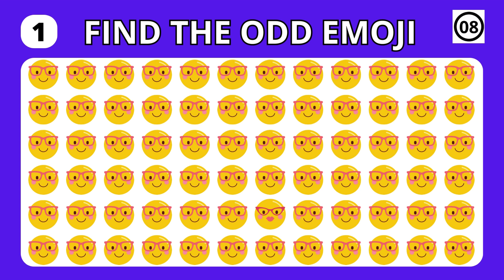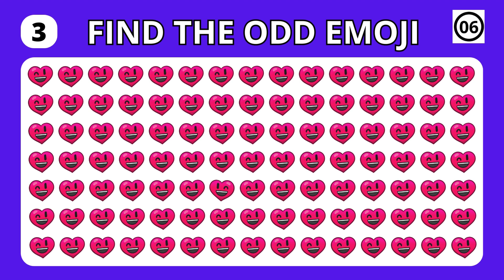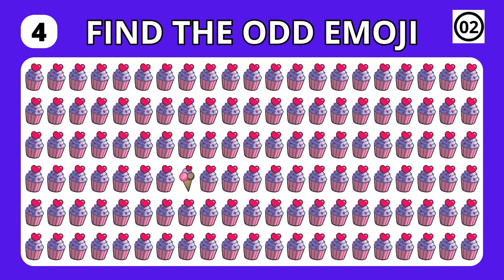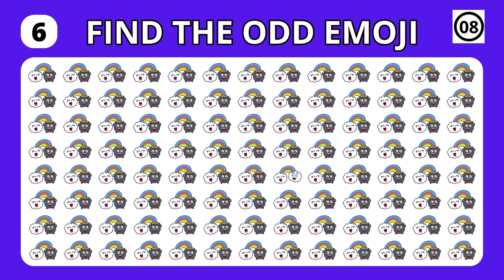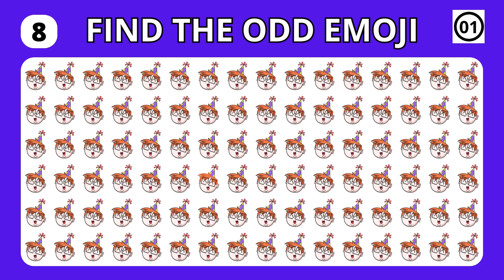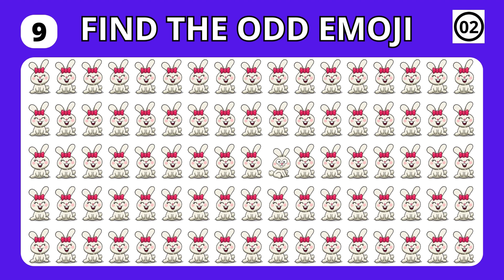Find The Odd Emoji Out | Spot The Difference Emoji | Emoji Puzzle Quiz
Can you spot the odd one out ?

Here's a fun quiz FIND THE ODD ONE quiz challenge for you!
Can you find the odd objects in the video? Test your mind. How many did you get? Comment your score.
TRY TO FIND THE ODD ONE OUT!
Find The Odd One Out Disney Princess
Spot the Odd One Out Super Mario Bros.
find the differences  spot the difference  Odd One Out
Test your observation skills
Test Your Eyes BY EMOJI
Emoji Game For Kids
petsquiz